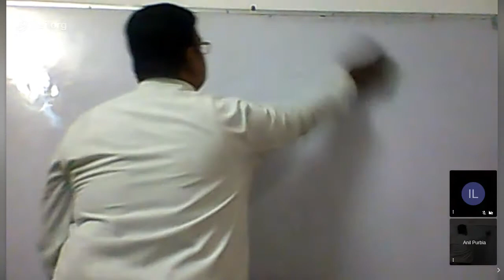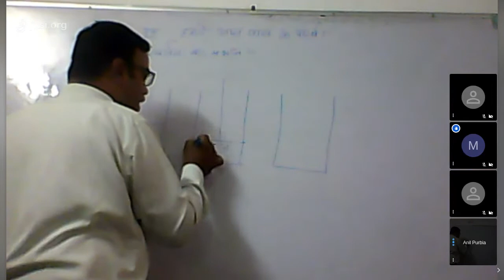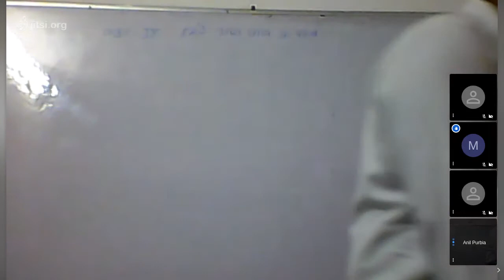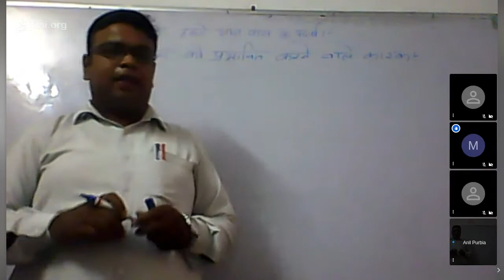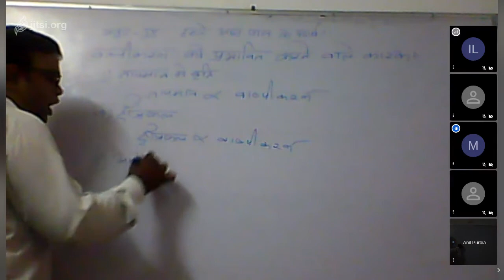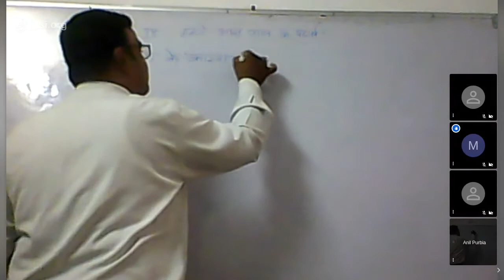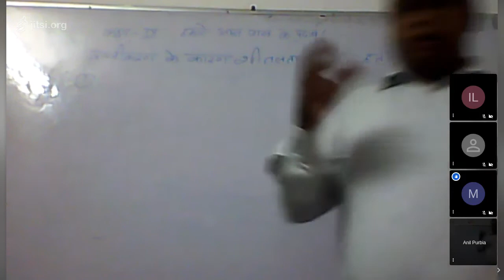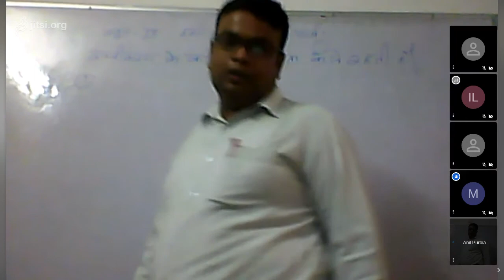Class X Science 08 08 20